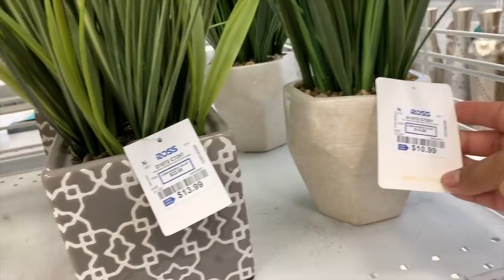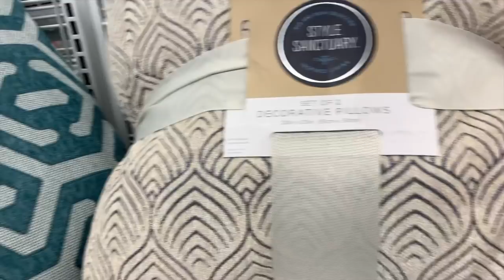La Otra Ross De Prescott👠/ Fuimos De Compras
Amigos de regreso a casa pasamos por la otra Ross de Prescott.  Vamos al Arroz!

Buscame en Facebook: Mayita Mayor